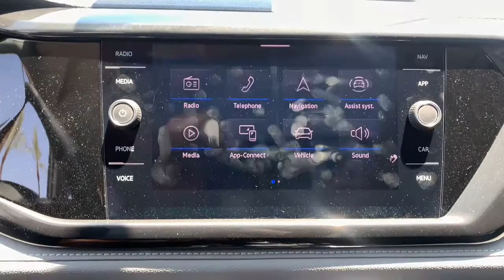2022 Volkswagen Taos Mesa, Gilbert, Chandler, Tempe, Queen Creek, AZ 22010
New 2022 Volkswagen Taos available in Mesa, Arizona at Berge Mazda Volkswagen. Servicing the Gilbert, Chandler, Tempe, Queen Creek, AZ area.
2022 Volkswagen Taos 1.5T SEL - Stock#: 22010 - VIN#: 3VV1X7B2XNM002108

2022 Volkswagen Taos 1.5T SEL FWD 8-Speed Automatic with TiptronicbrbrServing Arizona since 1972.brbrbr28/36 City/Highway MPG
Navigation system: VW Car-Net Guide & Inform,8 Speakers,AM/FM radio: SiriusXM with 360L,Radio data system,Radio: MIB3 Discover Media AM/FM/HD,Air Conditioning,Automatic temperature control,Front dual zone A/C,Rear window defroster,Power driver seat,Power steering,Power windows,Remote keyless entry,Steering wheel mounted audio controls,Speed-sensing steering,Traction control,4-Wheel Disc Brakes,ABS brakes,Dual front impact airbags,Dual front side impact airbags,Emergency communication system: VW Car-Net services (capabilities require enrollment or subscription),Front anti-roll bar,Front wheel independent suspension,Low tire pressure warning,Occupant sensing airbag,Overhead airbag,Rear anti-roll bar,Brake assist,Electronic Stability Control,Exterior Parking Camera Rear,Auto High-beam Headlights,Delay-off headlights,Fully automatic headlights,Panic alarm,Security system,Speed control,Bumpers: body-color,Front Strut Rear Torsion Beam Suspension,Heated door mirrors,Power door mirrors,Roof rack: rails only,Spoiler,Auto-dimming Rear-View mirror,Compass,Driver door bin,Driver vanity mirror,Front reading lights,Heated Front Comfort Sport Seats,Heated steering wheel,Illuminated entry,Leather Shift Knob,Outside temperature display,Overhead console,Passenger vanity mirror,Rear seat center armrest,Tachometer,Telescoping steering wheel,Tilt steering wheel,Trip computer,Front Bucket Seats,Front Center Armrest,Heated front seats,Perforated Vienna Leather Seating Surfaces,Split folding rear seat,Passenger door bin,18 Black Alloy Wheels,Alloy wheels,Rain sensing wipers,Rear window wiper,Variably intermittent wipers,TBD Axle Ratio